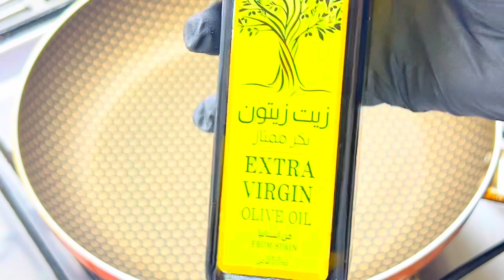HOW TO COOK RUMP STEAK ‼️ (WELL-DONE) WITH GARLIC AND BUTTER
@kusinanijunior  Beef rump, also known as top sirloin, is a cut of beef that is taken from the hindquarters of the cow. This area is home to some of the most flavorful and tender muscles on the animal, making it a popular choice for steaks and other dishes that require high-quality beef.

To help Kusina ni junior Grow:
3. Leave a comment to say hello.

Like my Facebook Page : @KUSINANIJUNIOR   @JUNIORHIPE